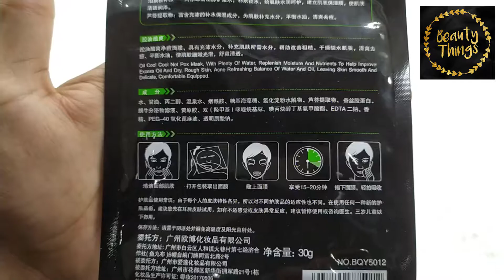H2O MAN SHEET MASK